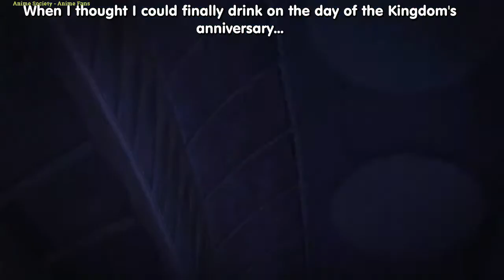Meliodas Save Mead HomeTown Village || Diane in Dream Forest ||| Meliodas Fight GiLThunder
Hello Nakama's. All Top List Videos/Compilations And Anime Video Scenes That I Will Upload Adds Significant Value. The Content Used Is Transformative And Unique, As I Am Trying To Make Original Ideas As possible I can ( Hopefully )While I Abide With YouTube's Community Guidelines and Monetization Policies!

There Is No Need For Any Unnecessary Strikes Since If I Infringed Any Of Your Copyrights It Was Without Any Intention.

You Can Also Visit My Daily Motion Channel For Anime Video Scenes.